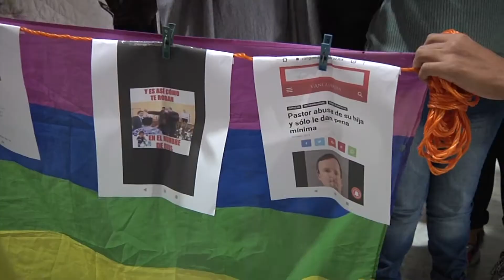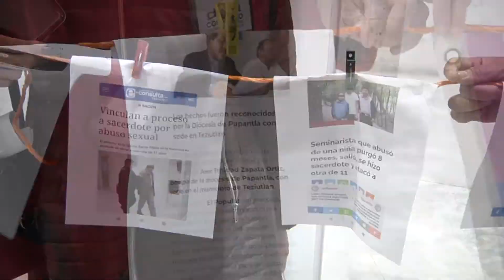Congreso no sometió votación para reconocer matrimonios igualitarios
Tras los posicionamientos y manifestaciones de grupos pro-familia en el Estado en contra de la Reforma que busca reconocer los matrimonios igualitarios en Veracruz; diputados de la Sexágesima Quinta Legislatura, decidieron no someter a votación el dictamen de ley  este jueves